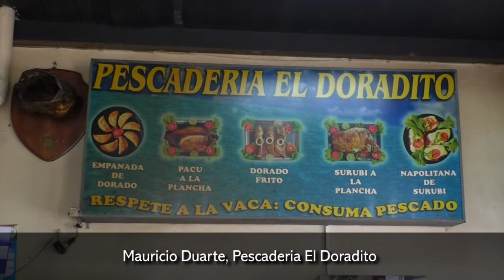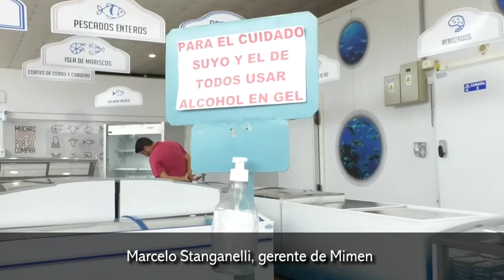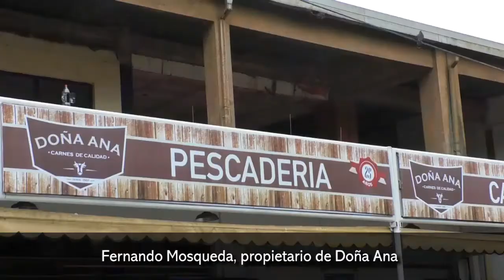Como esta la venta de pescados en la previa de Semana Santa